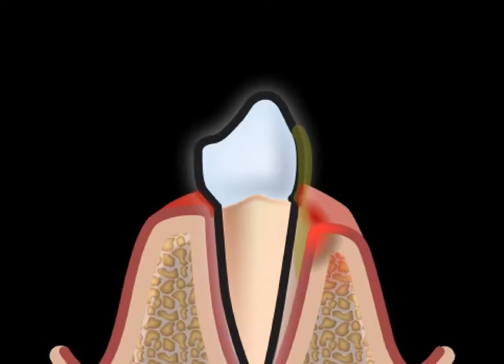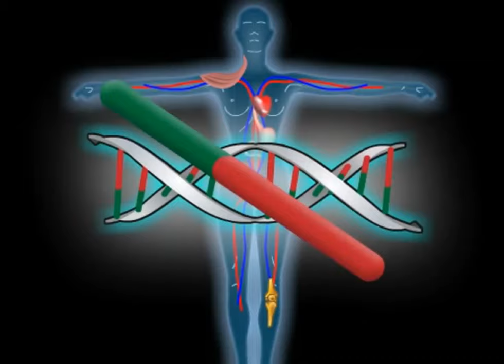Krvarenje desni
Krvarenje desni (gingive) je rezultat upalnog oboljenja zubnog mesa. Ljekari ovo stanje nazivaju gingivitisom.